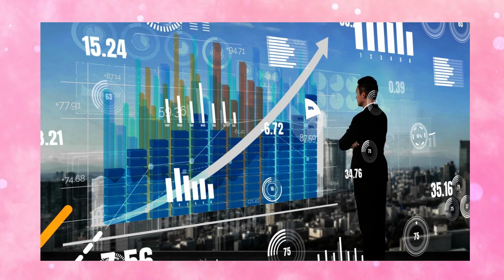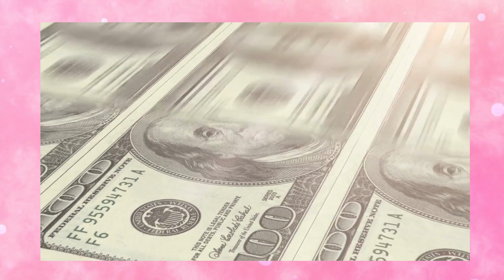Celebritys Who Are Bankrupt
Many renowned celebrities went bankrupt because they got into conflicts or spent all their
When Ulysses S. Grant departed office as president he had no money to his name.
amassed enormous amounts of debt while earning millions of dollars throughout their
Many famous celebrities, like kimbasinger and nicolascage have also lost all their money.
Today we will review the most shocking cases of major celebrities that ended with nothing.

about Celeblife
🎥videos about celebritys, fun facts and more
🎨written voiced and produced by celebritys